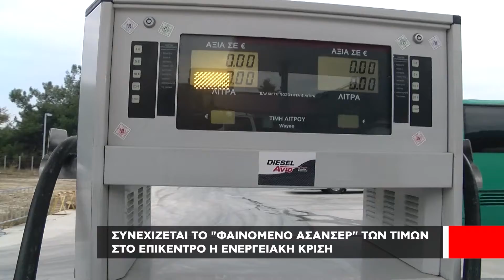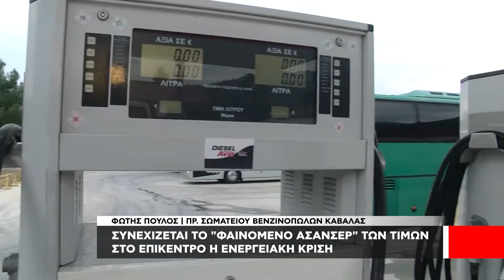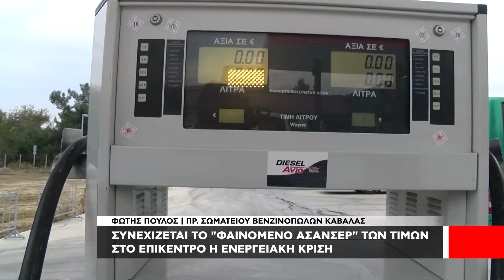Συνεχίζεται το φαινόμενο ασανσέρ των τιμών - Στο επίκεντρο η ενεργειακή κρίση